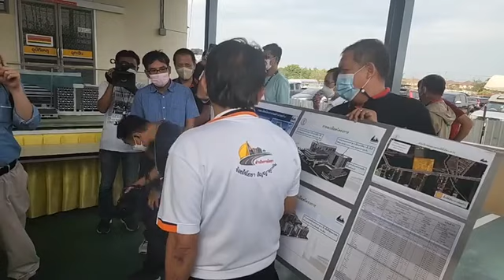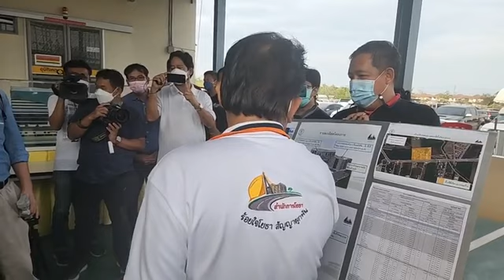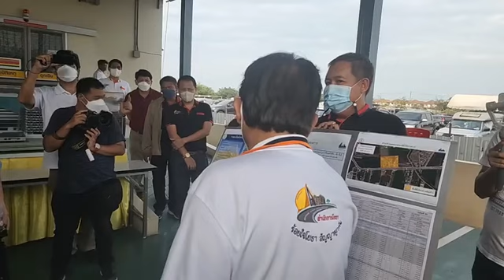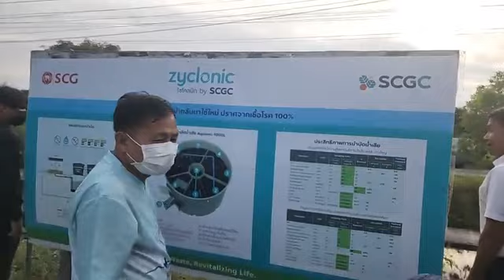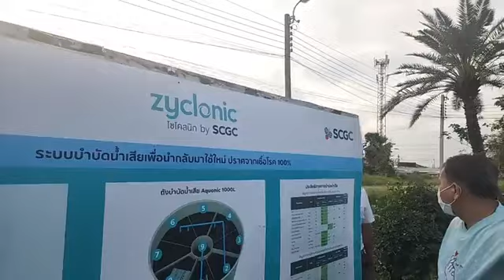ชมแอดหมู🔴LIVE อจ.ชัชชาติ สิทธิพันธุ์ ลงพื้นที่ผู้ว่าสัญจร เขตคลองสามวากับมัสยิดชุมชน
@เครดิตภาพและเสียงจากเพจชัชชาติ สิทธิพันธุ์